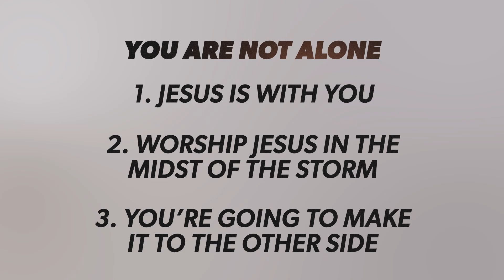C3 NYC YOUTH | Real Talk: Episode 1